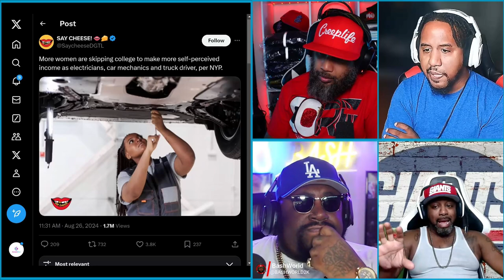Are Women TAKING OVER?